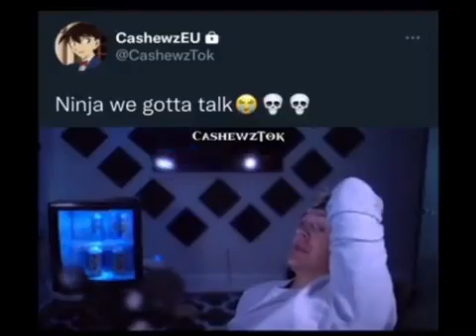Ninja we gotta talk